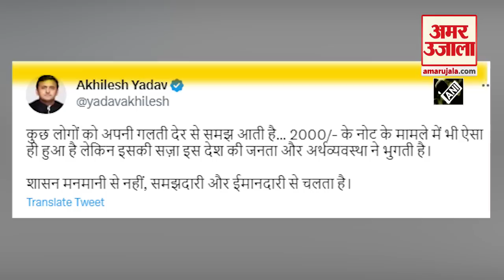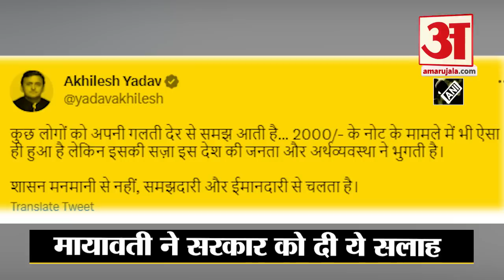2000 Rupee Note पर पहली बार बोलीं Mayawati, ट्वीट के जरिए कह दी बड़ी बात | RBI On 2000 Currency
2000 Rupee Note पर पहली बार बोलीं Mayawati, ट्वीट के जरिए कह दी बड़ी बात | RBI On 2000 Currency